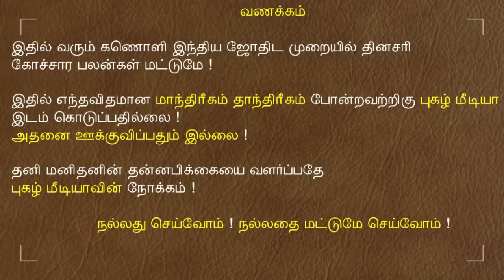03.08.2023 இன்றைய ராசி பலன் | 9626362555 - உங்கள் சந்தேகங்களுக்கு | Indraya Rasi Palangal